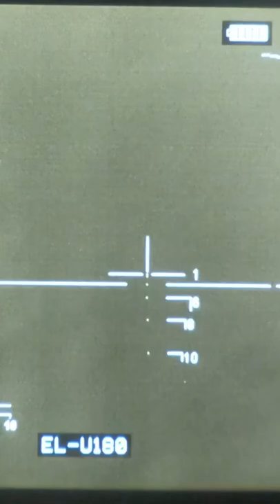LWTS-LR and boar